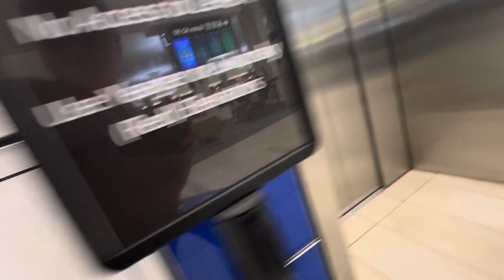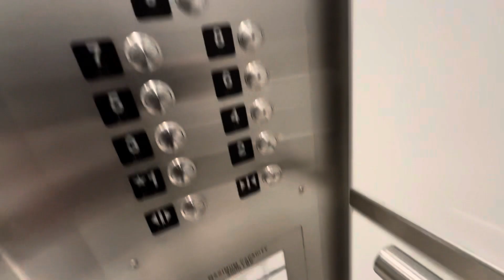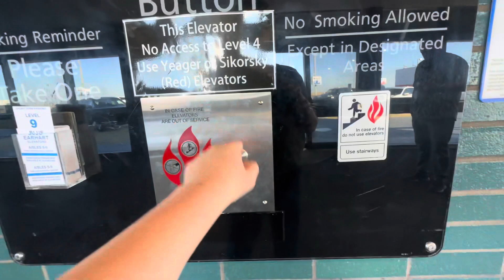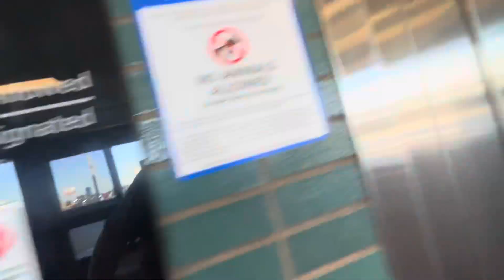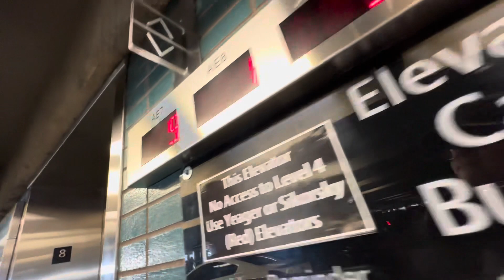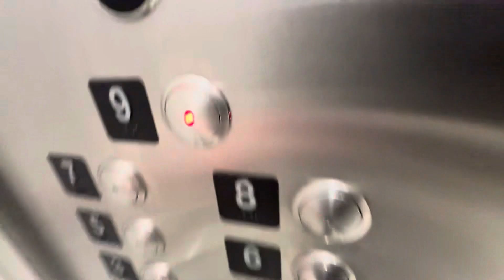Tampa International Airport-Tampa FL-249